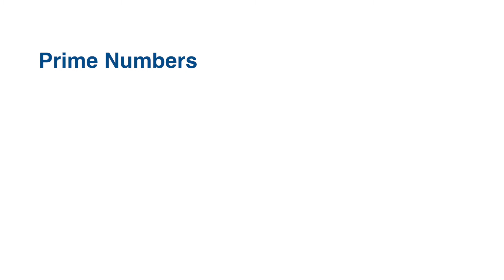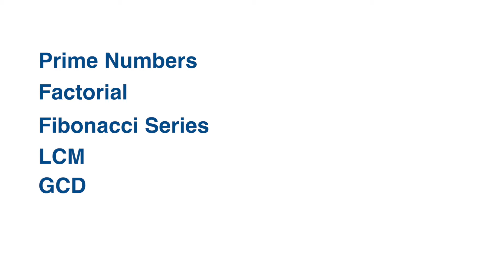GigaCode Training Workshop for Coding Interviews - PacketPrep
GigaCode - It is a One day/8 hour Intensive classroom program to help students crack coding interviews. In the training, students are taught with basics of c programming, then 10 most important coding logics and a live implementation of 20 programming tasks.